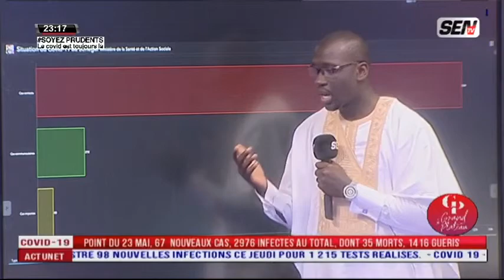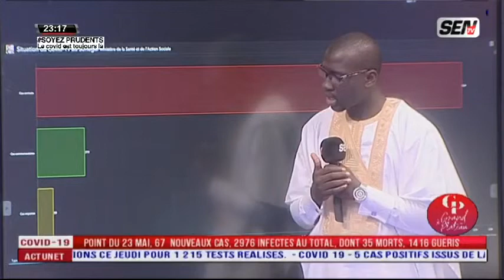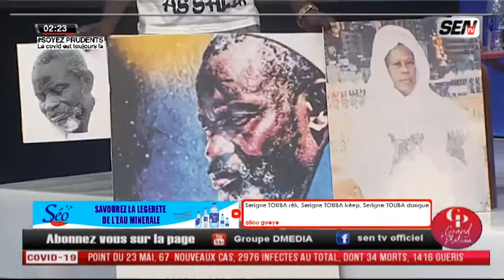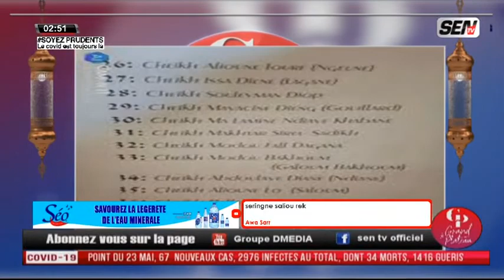🔴 Live Le Grand Plateau de SenTv | Invité: Serigne Ganna Messeré | Spécial Serigne Touba